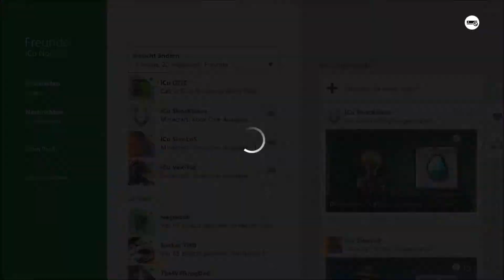Minecraft Xbox One # Folge 22 Doppel Tot durch selben Zombie!!!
Nobody stirbt 2 mal durch den selben Zombie und kurzer einblick in die Freundeslite von Nobody;) dabei ein Gruß an iCu Otiz und Sigma von den German Bastards!!!